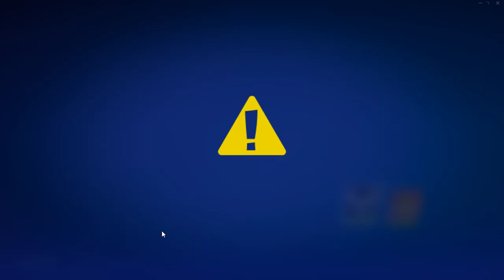Facciamo Duo VS Squad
si gioca con Biblio e Dani